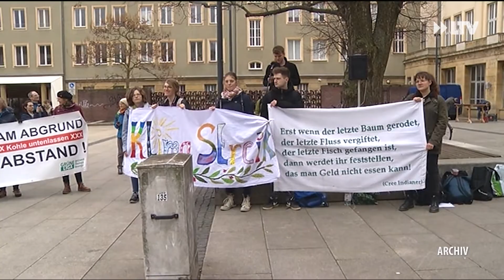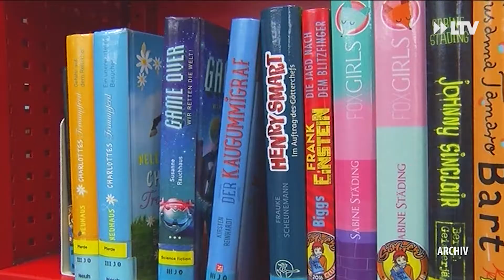Brandenburger Gewässer bekommen Nachwuchs - LTV Kurznachrichten aus der Region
Eine Million Glasaale ziehen in Brandenburger Gewässer, Klimawimpel für Cottbus und die Stadt-und Regionalbibliothek Cottbus öffnet wieder. Das sind die Themen der LTV Kurznachrichten.